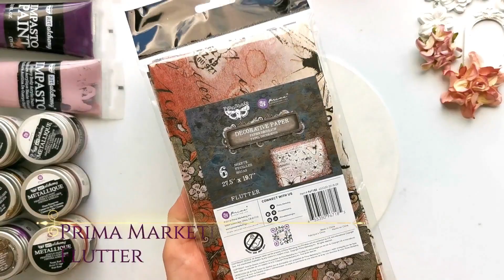Time For Roses Decor for Finnabair Creative Team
Sharing with you my new video tutorial - Time For Roses decor piece feauturing Finnabair Studio Impasto and Metallique acrylic paints, waxes and Decorative paper.
Hoping you'll enjoy it!